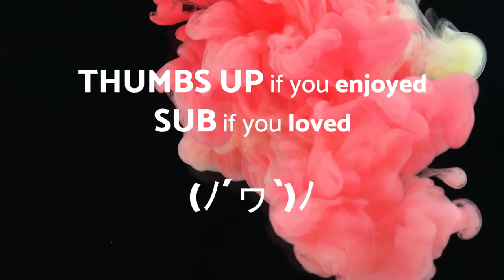No Copyright Music - Ambient - Solar Power - Royalty free music